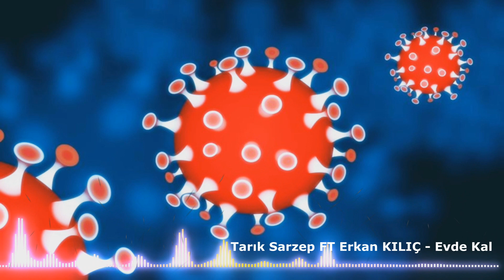Tarık Sarzep FT Erkan KILIÇ - EvdeKal | Official Remix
► Bu Bir Sosyal Sorumluluk Projesidir...
Düzenleme : Erkan KILIÇ
COVID-19